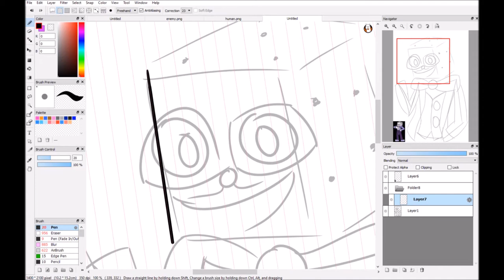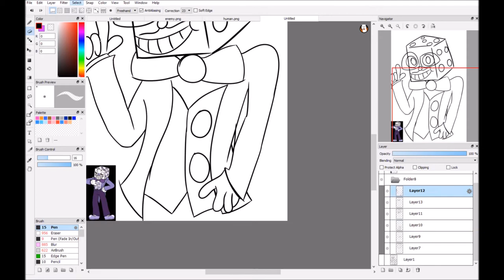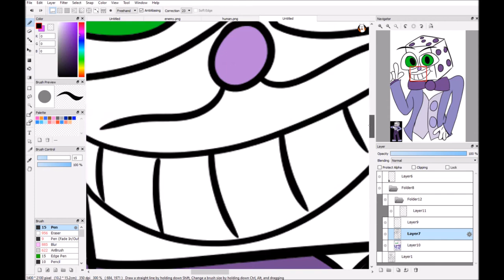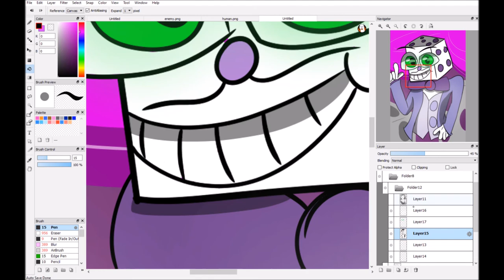King Dice {Speedpaint}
Cringy art alert! Cringe alert!!! Cuphead, what have I done!!